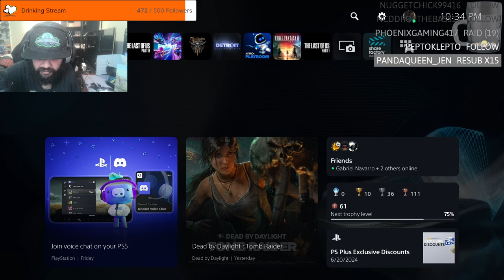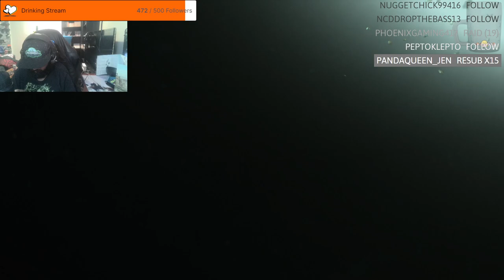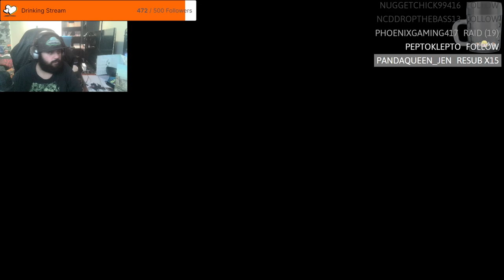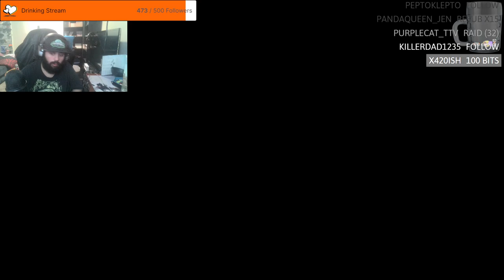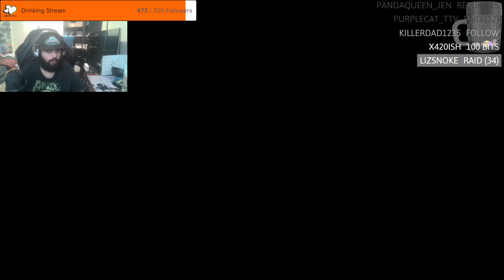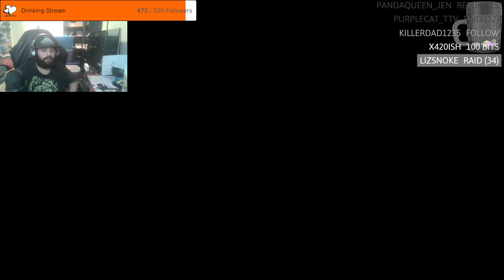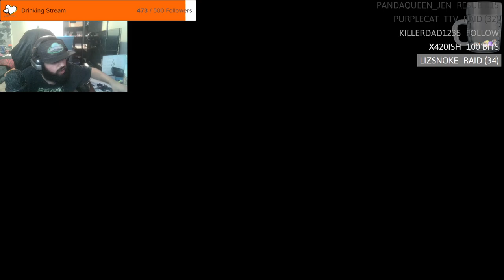IAmScurge Live! The Last of Us Part II! No Return! 2024-06-27